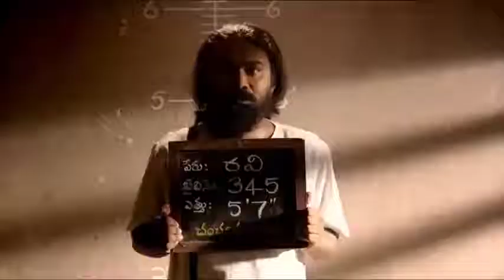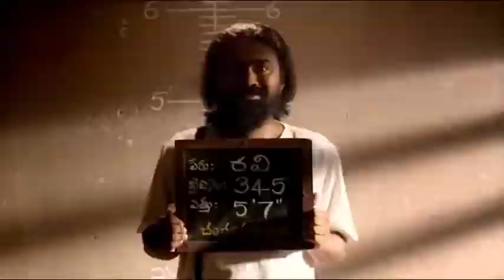JATHI RATNALU Back to Back COMEDY SCENES/Super fun on sets😁😁😁